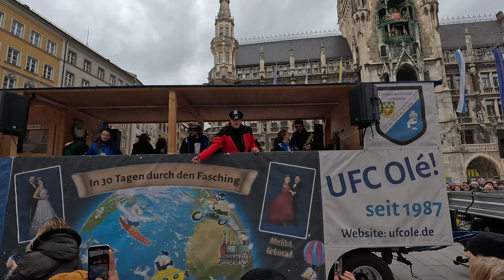Faschingsumzug München 2024 | 17. Faschingsumzug der Damischen Ritter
Faschingszug in München am 4. Februar 2024 am Marienplatz.